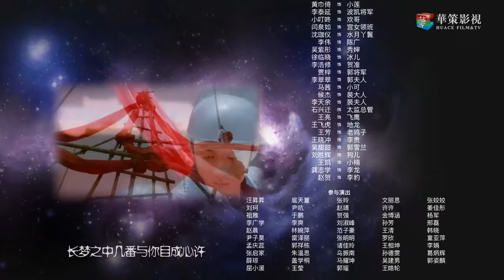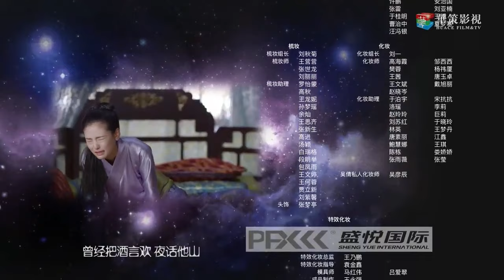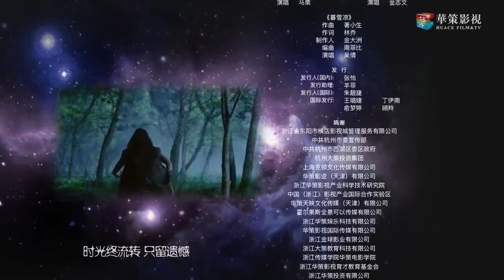"الحلقة 47 من مسلسل صيني " الملحمة الشرقية مترجم | "An Oriental Odyssey"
" الملحمة الشرقية" مترجم للعربي | "An Oriental Odyssey"قصة مسلسل صيني

تدور قصة المسلسل الصيني الخيالي المترجم للعربية "الملحمة الشرقية" على أساس رواية (مياو خوان) حيث في أسرة تانغ، فإن الابنة الكبرى لمساعد وزير الإيرادات، (يي يوان آن)، تنقذ (مو-لي)، الشاب الذي هو فاقد للذاكرة ولا يعرف أحد هويته.
حيث تأخذه (يوان-ان) كخادم في عائلتها يهتم بالحصان الخاص بها، وهذا الأخير يقسم ولائه لها. جنباً إلى جنب مع (تشاو لان زهي)، وهو شرطي يساعدها في حل القضايا ولكن ما هي هوية (مو-لي) ياترى؟ ماذا سيحدث للفتاة التي انقذته؟